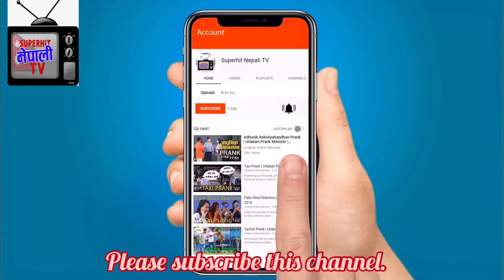सालकाे पातकाे टपरी salko pat ko tapari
dhiraj, deepa nd other grup dance.at
Dovan resort piluwa khola. sankhuwasava
याे भिडियाे रमाईलाे काे लागि अपलाेड गरेकाे हाे अन्यथा नलिनुहाेला।